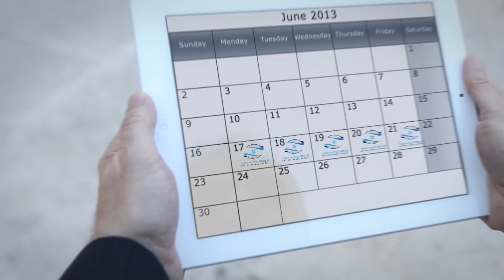Keren Hayesod World Conference 2013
Promo video for the annual conference in Jerusalem
17-21/6/2013